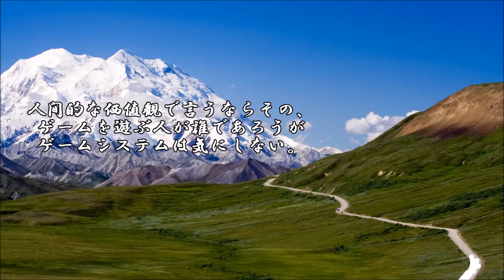ショートサーキット出張版読み上げ動画873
「彼はそのゲームにおいては権威だ」今目の前でクリアしてる。
これは、譲渡出来る物ではない、訳だが。お金が狂わせる何か。

素材著作
風景